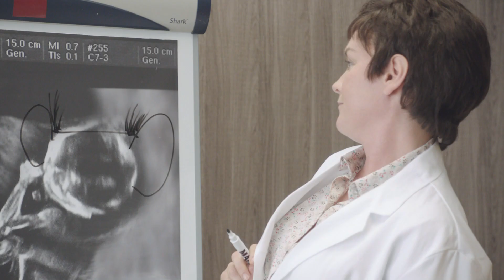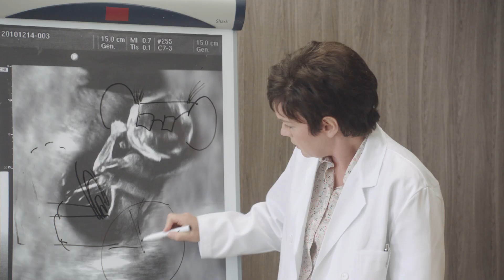Verloskundige voorspelt - Toren C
De dokter bekijkt een echo.
Deze video komt uit Toren C seizoen 04, aflevering 05.

Toren C is een programma van de vpro, in samenwerking met Blazhoffski TV Productions, Erik van der Hoff, Dan Blazar, RosMeijer. De serie is geschreven door de actrices Maike Meijer en Margôt Ros. Maike Meijer en Margôt Ros spelen de meeste rollen zelf, in totaal veertig verschillende typetjes. Daarnaast spelen enkele gastacteurs een bijrol.